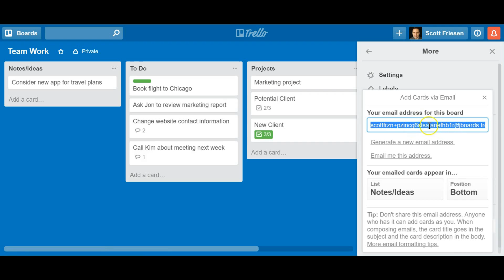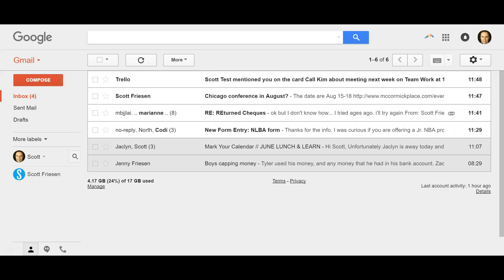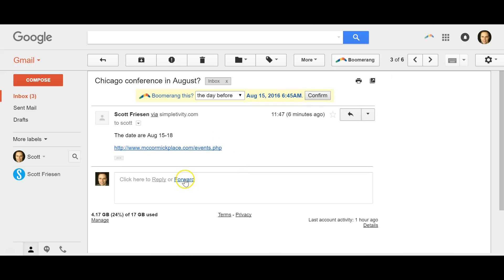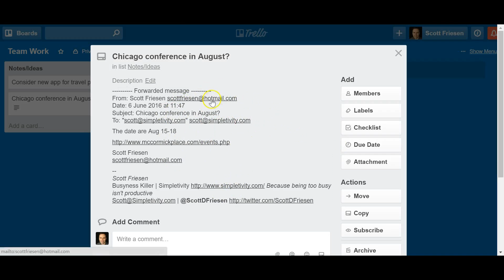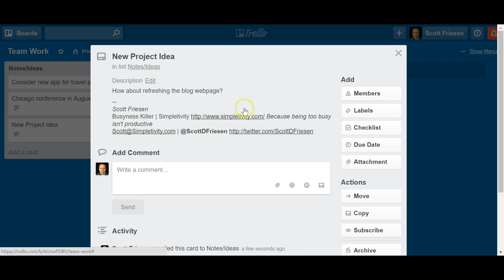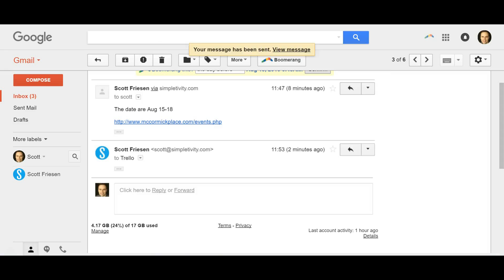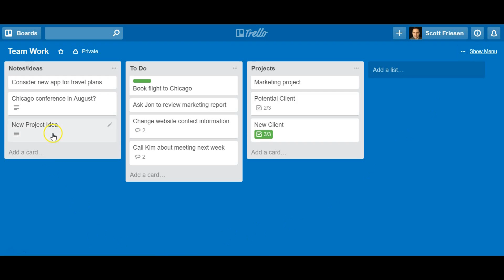Trello Is Always Better When You Use Email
It allows you to create new cards just by sending an email. It’s great for transforming valuable messages directly into Trello cards.  And of course, you can also create new cards just by sending a quick email to your Trello address.

But that’s not all. Trello makes it super easy to reply to comments with your cards.  If you receive notifications via email, you can reply directly to those comments without ever needing to open up Trello.  Watch this video to learn how to use Trello and email to your advantage.

Do you need help with Trello?